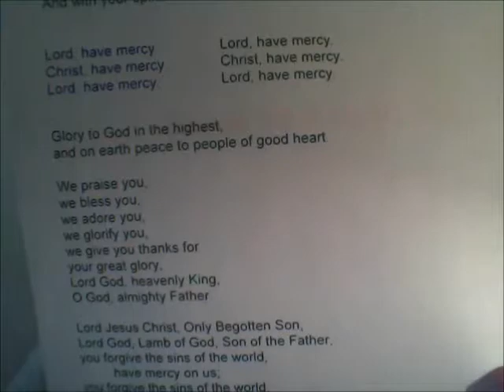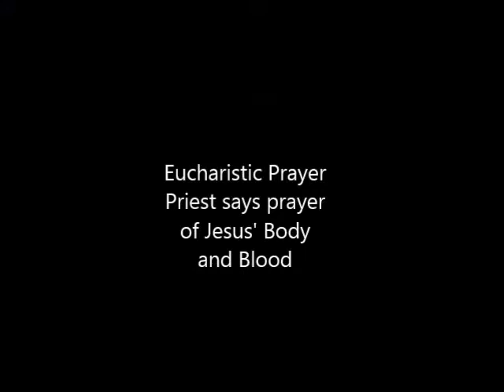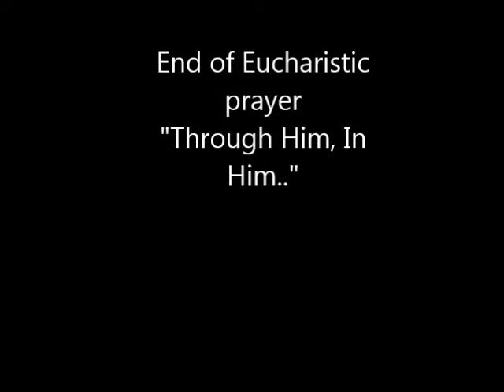People's parts for the Catholic Mass in ASL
a training for those who want to learn the people's parts
and help lead others in prayer during the Catholic Mass.